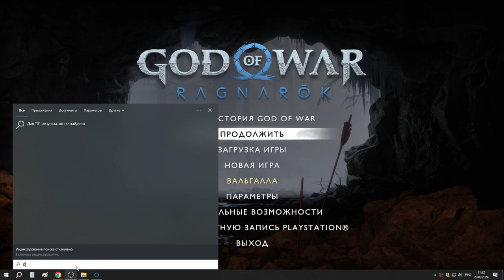33 Промёрзшее Озеро Девяти в Мидгарде